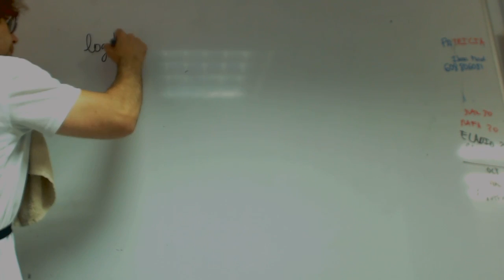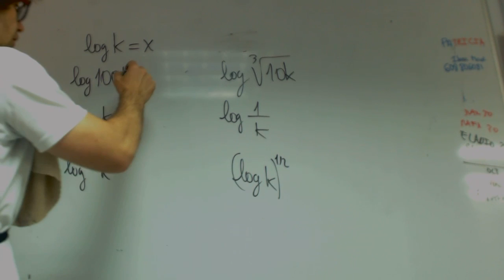Si logk es x escribe en funcion de x Matematicas 1 Bachillerato Academia Usero Estepona